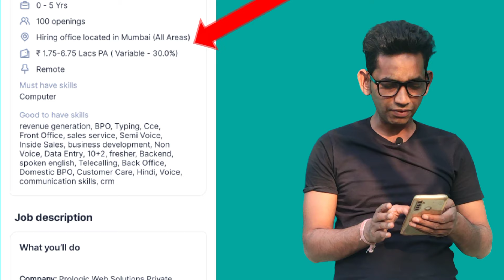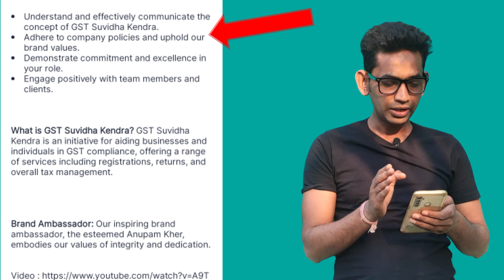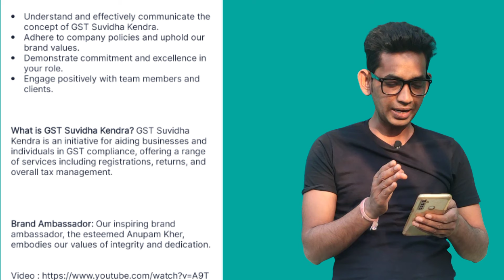Work From home Jobs || Pan India Hiring || Remote Jobs || 100 Openings || Apply Link Given